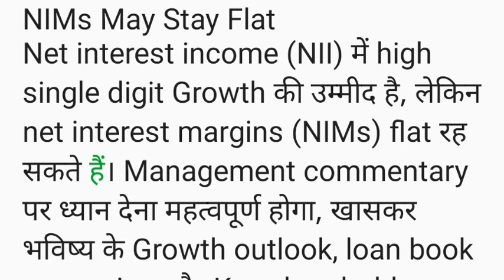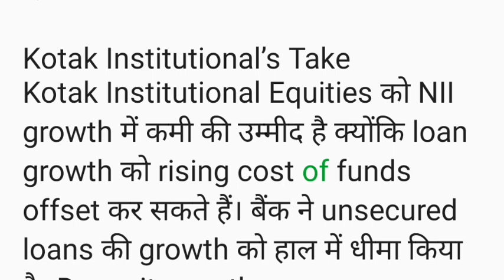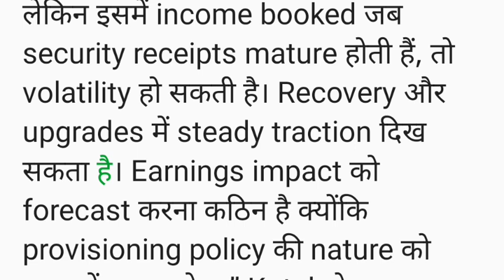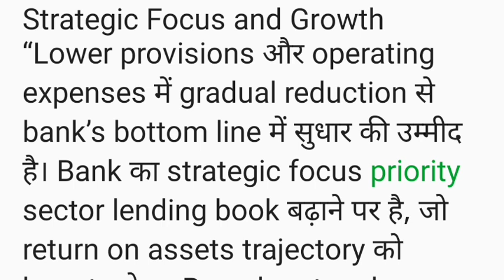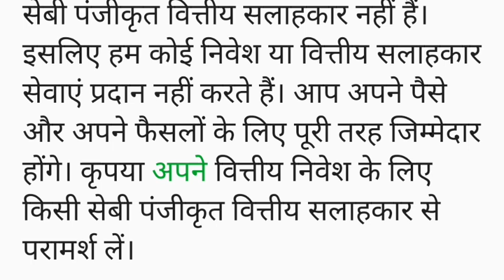YES Bank: शेयर पंहुचा हाई पर Q1 रिजल्ट जारी निवेशक हुए मालामाल। Yes Bank Stock Latest News In Hindi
share market
stock market
today share market news
live news
stock
business news
stocks
market news
stock market news today
technical analysis
market analysis
sensex
et now
shares
best shares to buy
stock tips
stocks news
best stock
investing
share market news live
investyadnya
market trends
stock exchange
market outlook
yadnya investment
ndtv profit live tv
ndtv profit
market
investment
trading
stock market for beginners
nifty
money
cnbc tv18
business news in english
sensex today
cnbc india
nifty live
sensex live
bse live
nse live
news
f&o
trade
best stock to investment
intraday stocks
swing stocks
nifty news
live share market
business live
market news live
nifty tomorrow
ipo
s&p 500
nifty crash
nifty fall
equities
nifty analysis
penny stocks
f&o trading
intraday trading
electronic stocks
defence stock
government news
bse
equity
sebi news
sebi
stock market hindi
stockmarketfunda
zee business live
nifty today
sensex news
latest news